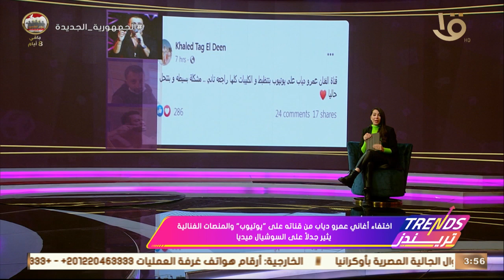اختفاء أغاني عمرو دياب من قناته على -يوتيوب- والمنصات الغنائية يثير جدلاً على السوشيال ميديا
تريندز | اختفاء أغاني عمرو دياب من قناته على -يوتيوب- والمنصات الغنائية يثير جدلاً على السوشيال ميديا